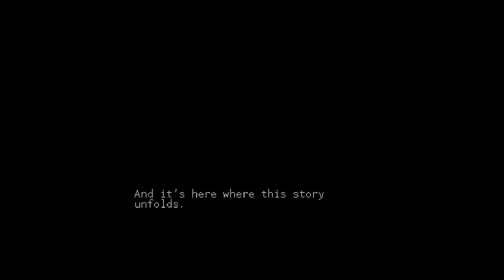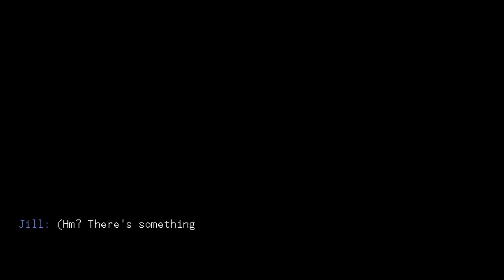Waifu Bartender Simulator 2016! - VA-11 Hall-A: Cyberpunk Bartender Action #1 || Budget Gaming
Hey residents of the interwebs! Welcome to Budget Gaming where i play games that interest me and might interest you! For this video I'll be playing a very positively reviewed game that has great story and rich, unique characters.

I've been planning to do this for a while now and finally I did it! I know the my voice sounds meh but please bare with it since I was only actually using the microphone of my laptop (remember, BUDGET gaming LOL).

I'll have to say, playing the game felt like it was only a few minutes but in reality it was already almost an hour! The game is really awesome. PERIOD.

Jill is pretty much my waifu atm.

SPECS:
Processor: Intel Core i3-4005U @ 1.70GHz (Dual Core)
RAM: 4.00 GB
Graphics: Intel HD 4000

Outro music: Also Sprach Brooks by Shoji Meguro, Atsushi Kitajoh, Kenichi Tsuchiya